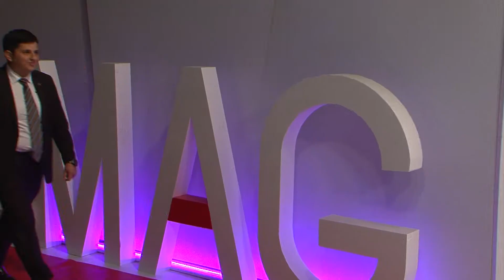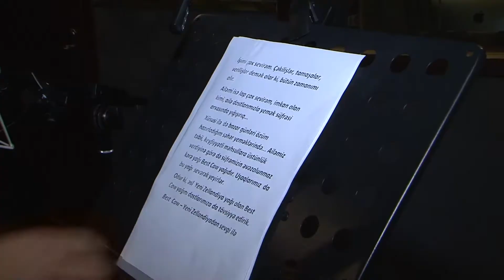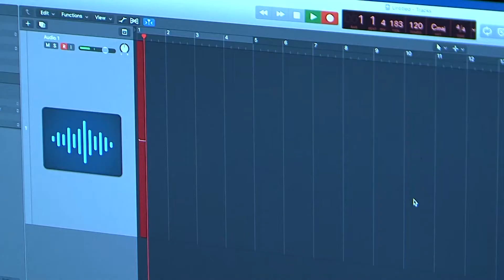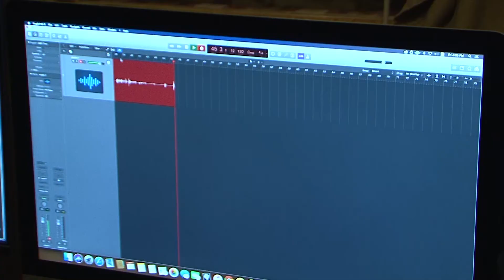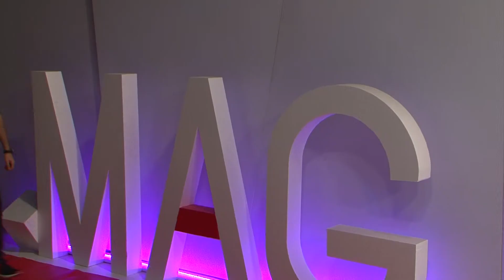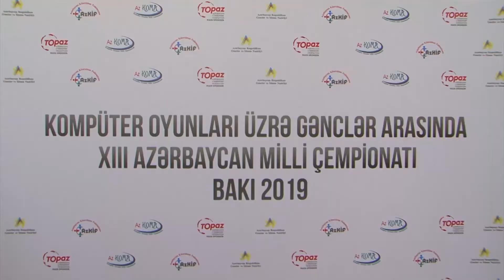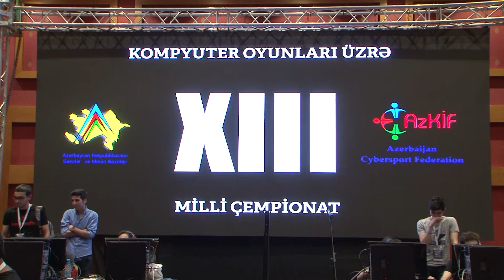MAG - Azərbaycan Gənclik Platforması 27. 06.2019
Həftə içi 5 gün Azərbaycan Televiziyasinda: 18:30 da